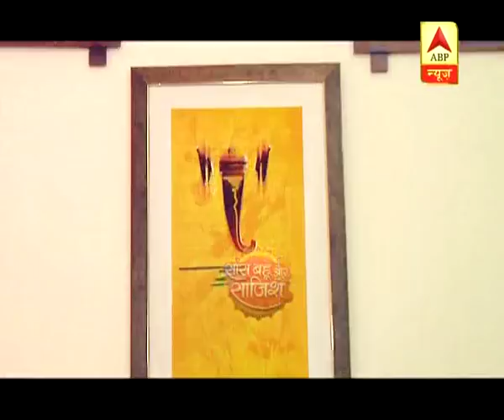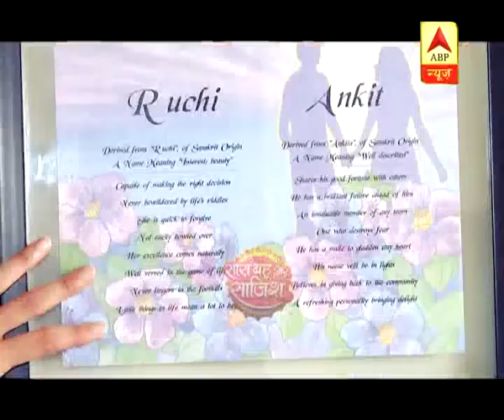SBS Special: Day-out with Ruchi Savarn aka Disha